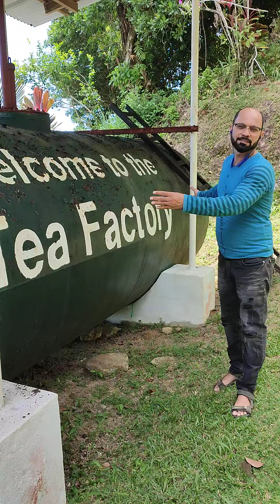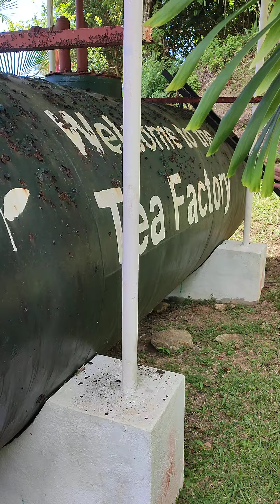Tea Factory Clips 1 Seychelles East Africa